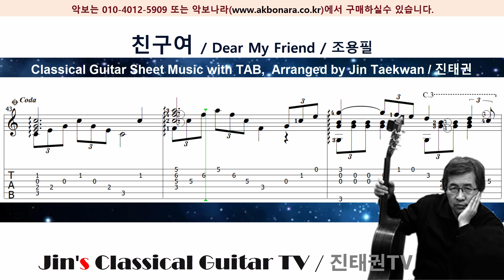친구여ㅣDear My Friendㅣ 클래식기타 독주 악보 ( TAB악보 포함)ㅣ조용필ㅣ진태권( Jin Taekwan ) 편곡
♥ 클래식기타 독주 악보 ( TAB악보 )

♥ 제목 : 친구여ㅣDear My Friend
♥ 노래 : 조용필
♥ 편곡 : 진태권